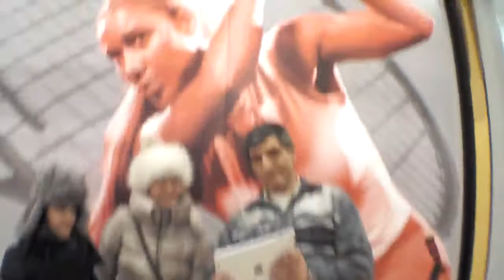AR.Drone 1.0 Video: 2012/12/19